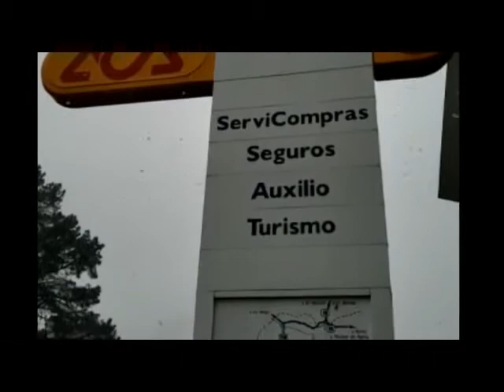Automóvil Club Argentino I Estaciones ACA Invierno 2020